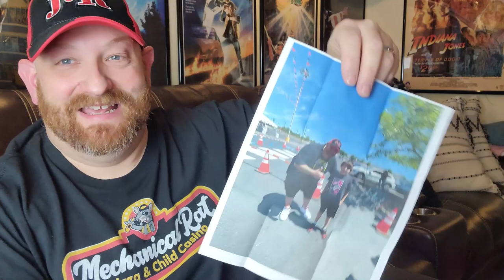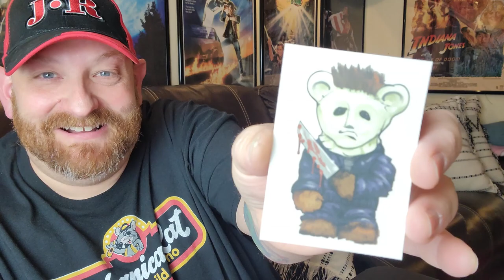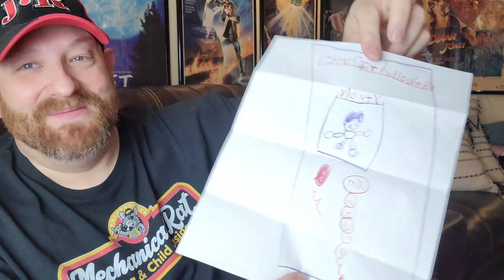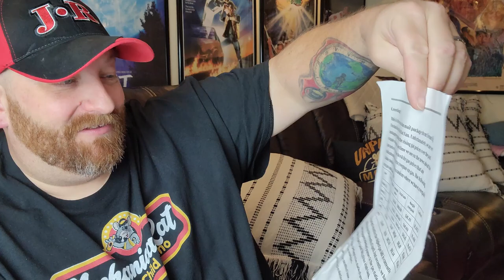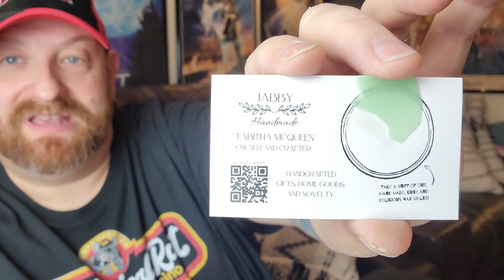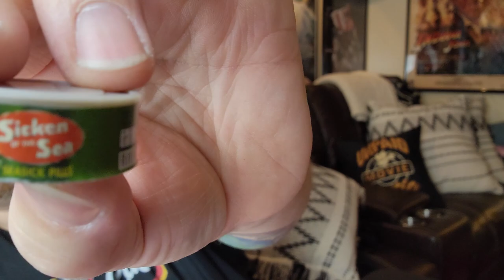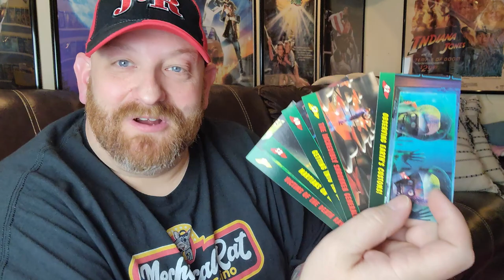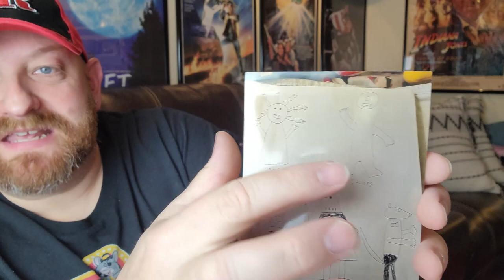FANMAIL FRIDAY ! YOU GUYS RULE !!